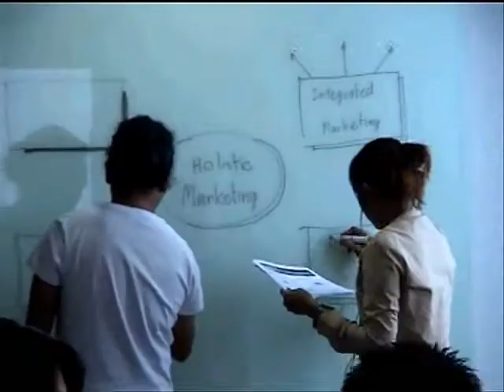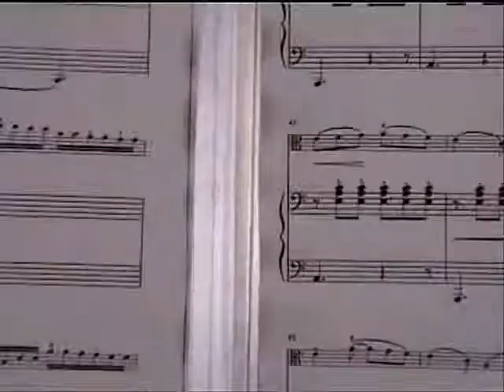Behind The Scence AACP Ayudhya Allianz CP skyexits.com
Sky Exits Films Production House in Thailand. We were no. 5 The Most Director Awarded in the world and no. 9 The Most Awarded Production Companies in the world in 1999 from Gunn Report from Shots. We are one of a leader production house for TV Commercial to support most of large and well-established advertising agencies both local and worldwide. We are located at 2136/5-6 Ladprao Rd, Wangthonglang, Bangkok 10310 THAILAND.

Sky Exits is a films production house in Bangkok Thailand service and support all everything about film, Established in 1982 and made TVC commercial more than 6,000 TVC in Asia , the company has met the ever greater demand for timely and quality services to Thai and international clients in these areas. The company's principals have lived and worked in Thailand and South East Asia for more than a decade, and possess fluency in several of the region's languages and cultures.

...Individually we strive for excellence in our areas of expertise, as a company, we are ready to meet your needs and ensure your satisfaction.

As a full-service film and Video production company, we offer film permit acquisition, casting, location scouting, catering, camera equipment, film processing, transportation, accommodation, crewing and access to a wide range of production equipment and post-production facilities.

Sky Exits Film clients are numerous and varied, and each has presented us with interesting challenges to out-perform ourselves. It has been through these multi-faceted demands that we have grown strong, and excelled in our areas of expertise.

Fax no. + 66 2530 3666
(Juh Producer : Mobile Phone no. + 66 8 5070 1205)

We call him" A Man From The Sky [My Heart is My Mouth ] everything I say I really mean it.""Nobody to become a somebody". Who is the greatest? Floats Like A Butterfly and Stings Like a Bee" To shoot or not to shoot that is the question.

His whole life was a million-to-one shot.
A small time boxer gets a once in a lifetime chance to fight the heavyweight champ film director in which he strives to go the distance for his self-respect , is a struggling boxer filmmaker trying to make the big time. Working in Sky Exits Films Production in Thailand. He also earns extra cash as a debt collector. "Nobody to become a somebody". The match is supposed to be easily won by Sky Exits, but someone forgot to tell him, who sees this as his only shot at the happy New Year big time. We call him " A Man From The Sky [My Heart is My Mouth] everything I say I really mean it."
Who is the greatest? Floats Like A Butterfly and Stings Like a Bee"
See our films.

To shoot or not to shoot that is the question.